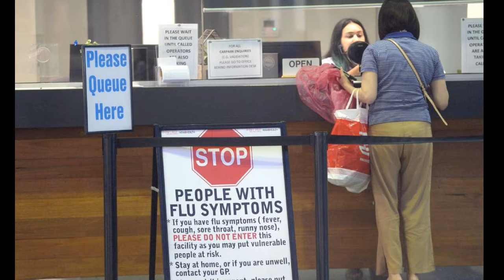Thank You for all you do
thank you to all the doctors and nurses everywhere